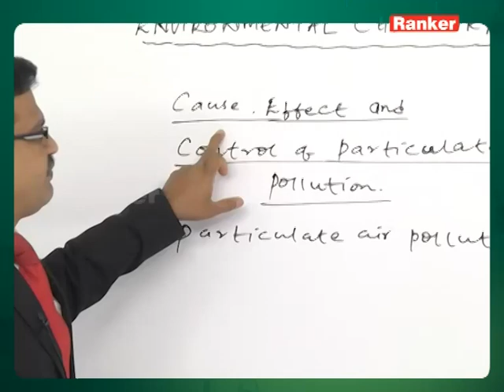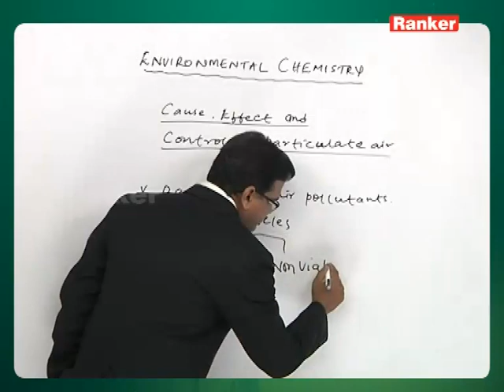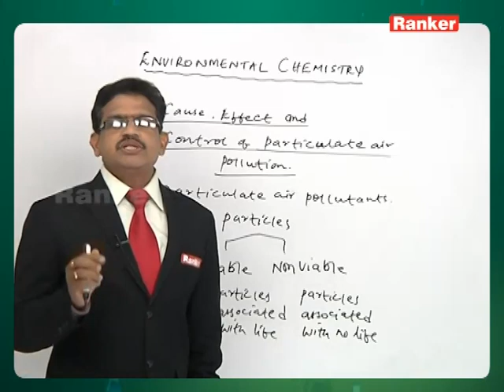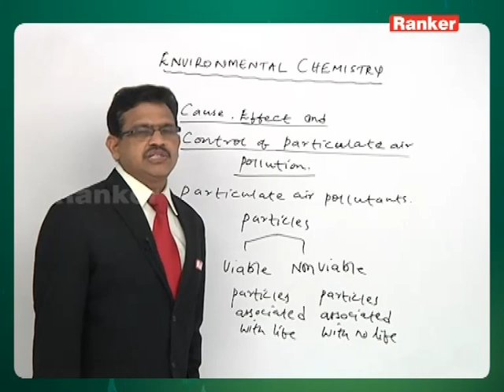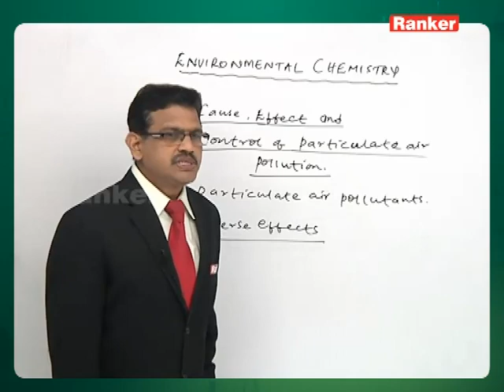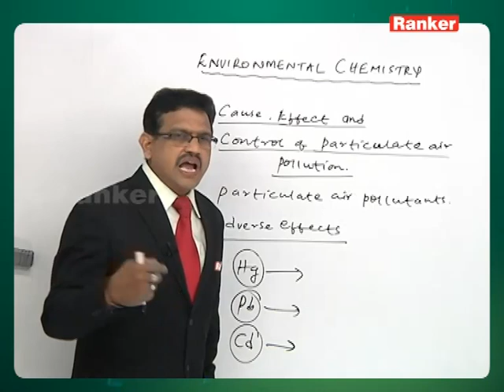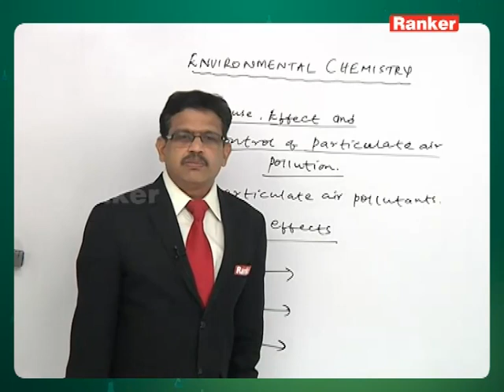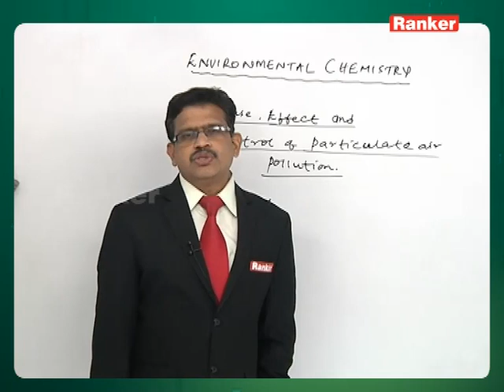Environmental Chemistry | Atmospheric Pollution | K.V. Siva Kumar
Professor K.V. Siva Kumar provides in-depth insights into "Atmospheric Pollution" in Chemistry, crucial for JEE(Main) exams. His expertise offers a comprehensive understanding of the various pollutants and their effects on the environment, aiding students in mastering this important topic for success in competitive examinations.

Rankers Learning:
IIT-JEE & NEET Online Video Lectures & Mock Test.

Delve into NEET and EAMCET exam preparations through our online coaching platform. Prepare effectively for NEET and EAMCET with expert guidance and resources. Enquire now to access full video lectures and elevate your all subjects understanding for success in these crucial examinations.